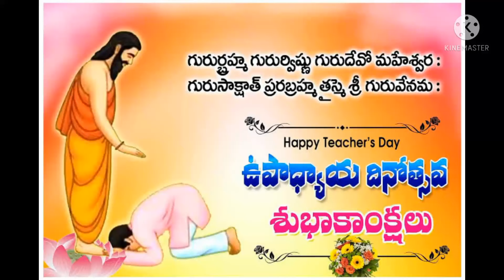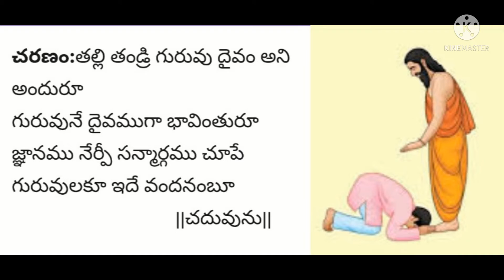Teacher's Day Special Song | Dedicated To All Teachers | చదువును నేర్పి భవితను చూపే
రచన,గానం:సంకీర్తన వెలుగందుల